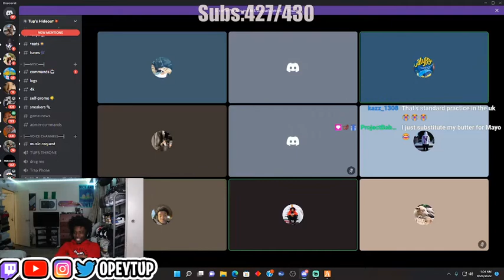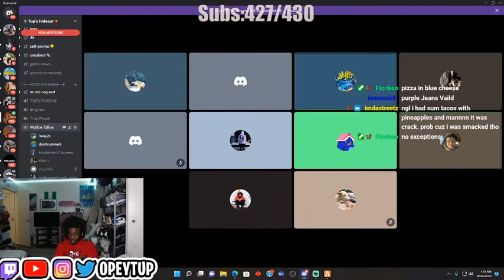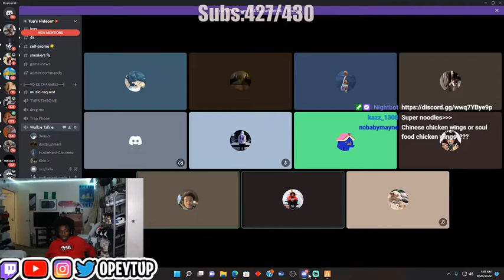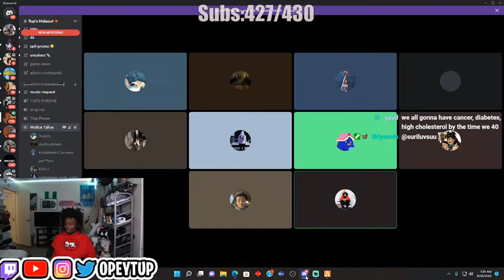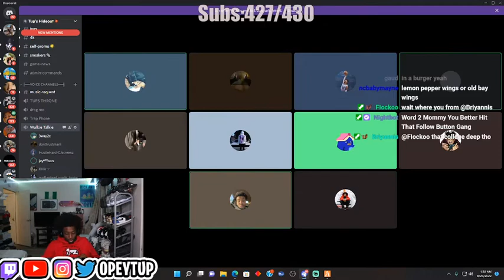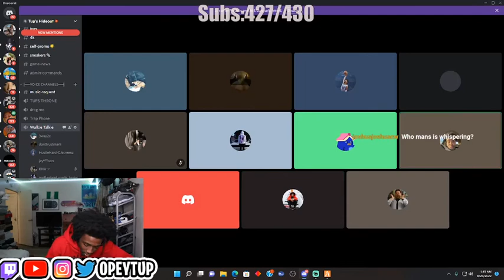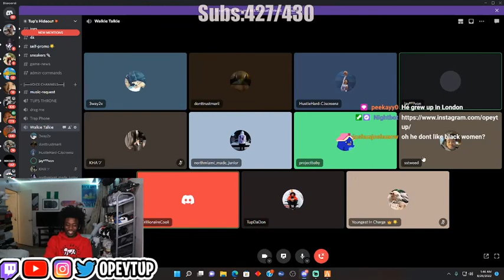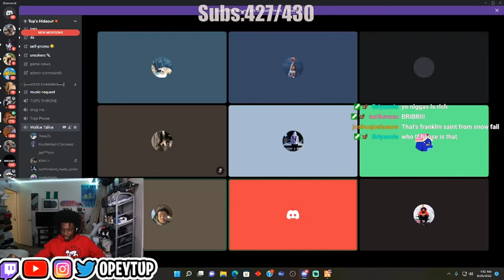Late Night Discord Call With My Chat!!!